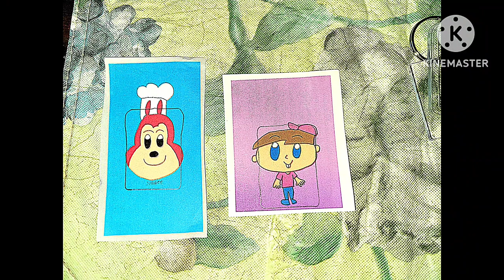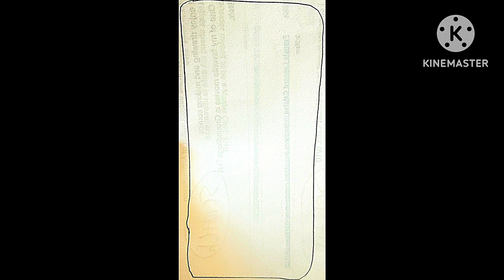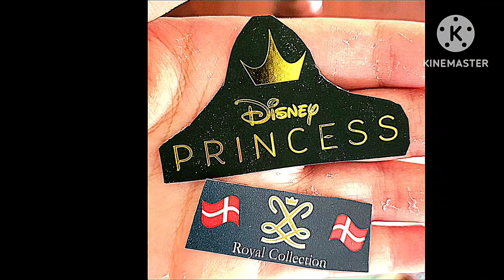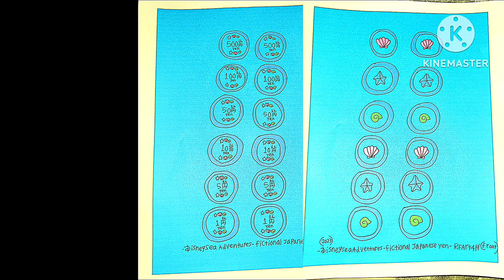6-18-2023 - RFART419 - Short Walking Adventures Video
This is my original Walking Adventures in California animated short slideshow video about Beautiful Nature in California in the United States of America, which was made on June 18, 2023. This video's thumbnail features the image of my custom-made Cure Dream from Precure anime keychain.

Reference Link:
Patterson California: